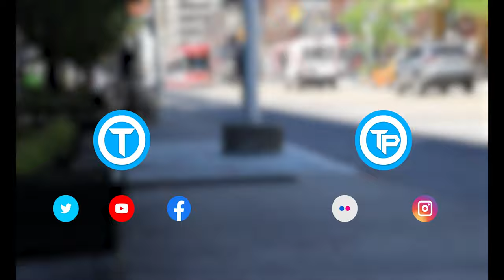[Toronto Streetcars] TTC Streetcars In Action Across Toronto